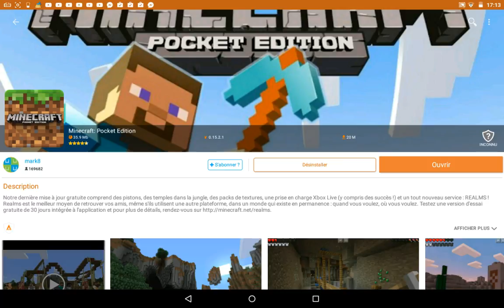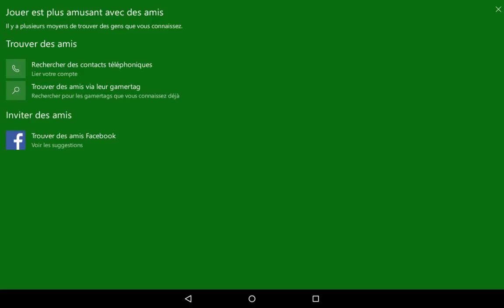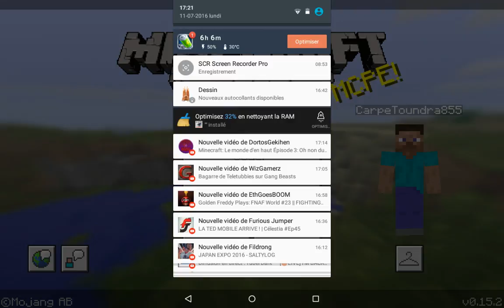Vidéo présentation de la mise à jour de minecraft 0.15.2.1